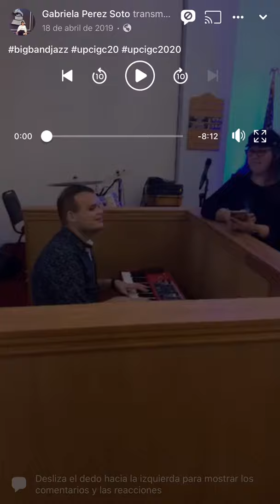Jesus Molina y Gabriela Soto - improvisando